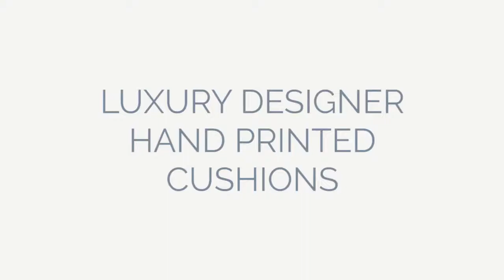Anita Bowerman Artist video overview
Anita Bowerman has been an artist for more than 20 years and formerly worked as a buyer at Liberty London, the world-famous Regent Street store.

Anita's original art includes paintings, drawings, paper cuts and laser cut stainless-steel. Many of these artworks are also available as giclée limited edition prints.

In 2018, Anita launched a range of luxury hand-printed cushions based on some of her popular paper cutting art designs.

Anita also undertakes art commissions for both individuals and organisations and offers art courses.